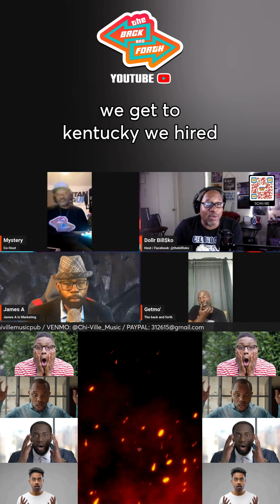Shocked at what I saw...